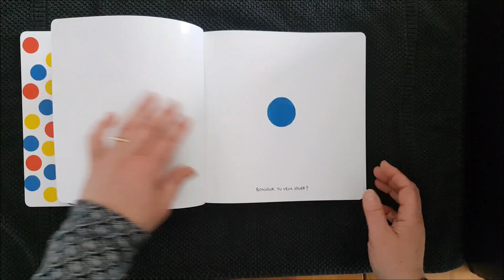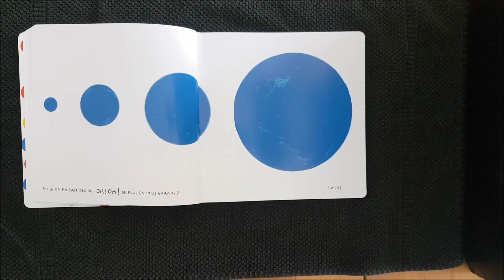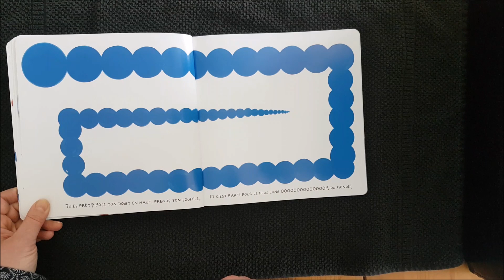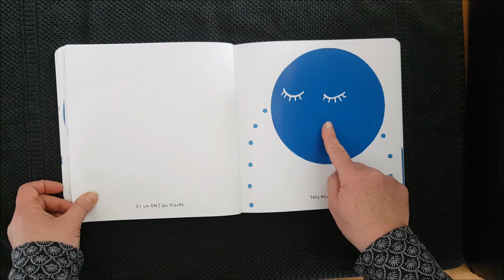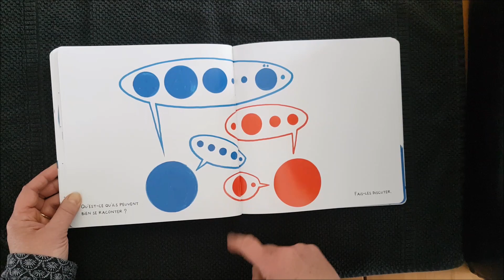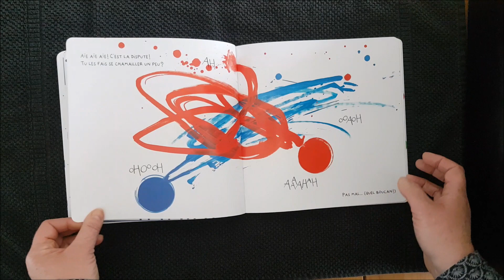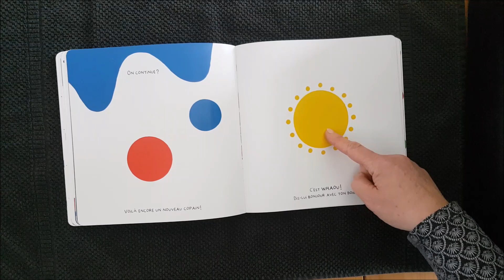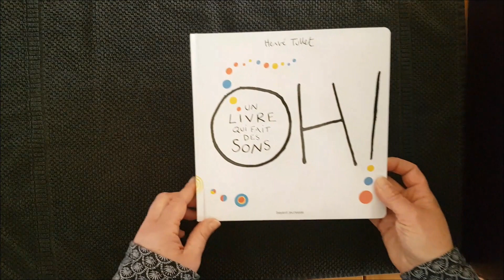30/03/20 Oh! Un livre qui fait des sons (suite)